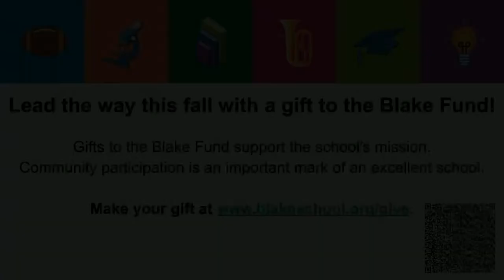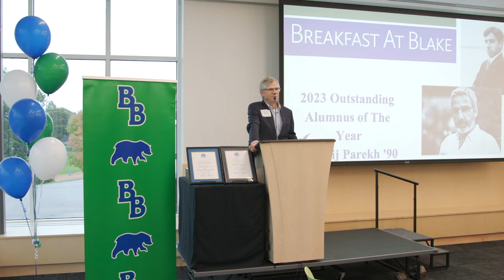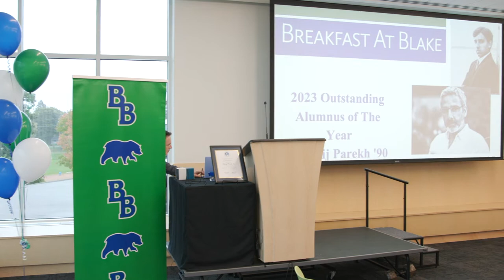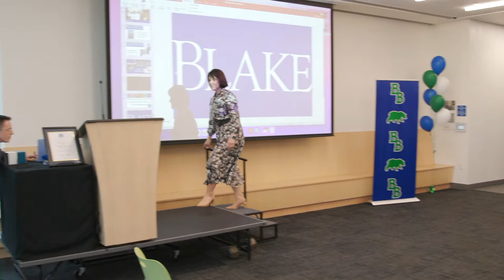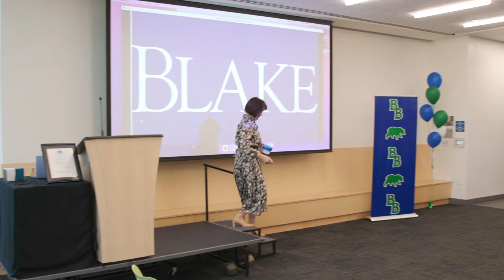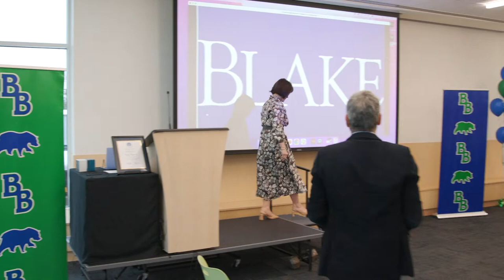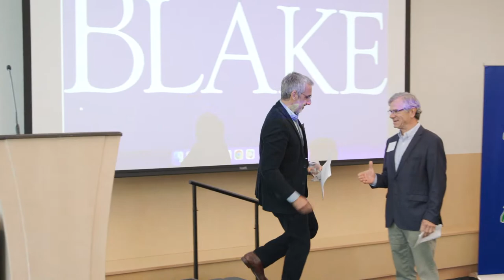October 2023 Breakfast at Blake: Reunion Edition with Andrij Parekh '90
The reunion edition of our popular Breakfast at Blake speaker series featured our 2023 Outstanding Alumnus award recipient Andrij Parekh '90. This year’s Jenny Stephens Hagen Spirit Award recipients, El Crosby Winston '60 and Fred Winston '55, were also recognized.

Andrij Parekh '90 lives and works in New York City, shooting features, television and commercials. In 2004, he was named one of Filmmaker Magazine's "25 New Faces of Indie Film" and was included as one of Variety's "Ten Cinematographers to Watch." He is a member of the American Society of Cinematographers (ASC).

On September 20, 2020, at the 72nd Primetime Emmy Awards, he was announced as the winner of that year's Emmy for Outstanding Directing for a Drama Series for his work directing “Hunting”, an episode of that year's Outstanding Drama Series winner, "Succession." He was the cinematographer on three "Succession" episodes, developing the show's visual style, and has directed six episodes in the series. He is currently working in London directing “House of the Dragon” for HBO.

Parekh joined Blake in seventh grade. In Upper School, he played varsity soccer, sang for the Glee Club and was active on the Quiz Bowl team and on the yearbook committee.

After earning a bachelor's degree in sociology/anthropology and a minor in media studies from Carleton College, he went on to study directing and cinematography at NYU's Tisch School of the Arts and then cinematography at FAMU film school in Prague. While at NYU, he was nominated for the 1998 Eastman Excellence in Cinematography award. In 2001, he won an honorable mention from the American Society of Cinematographers in the Heritage Award category.